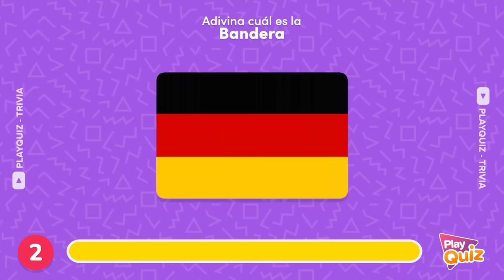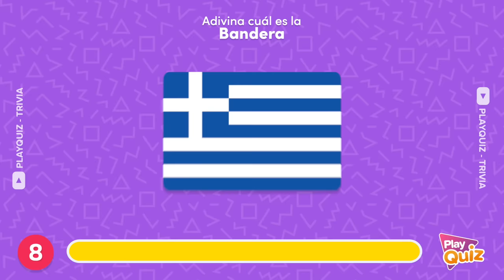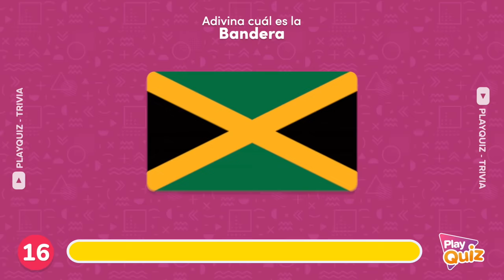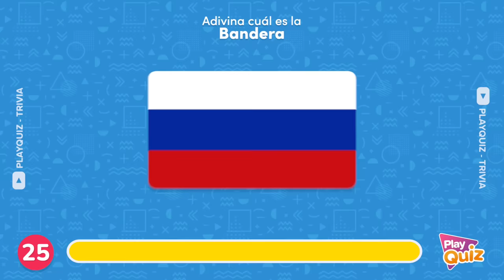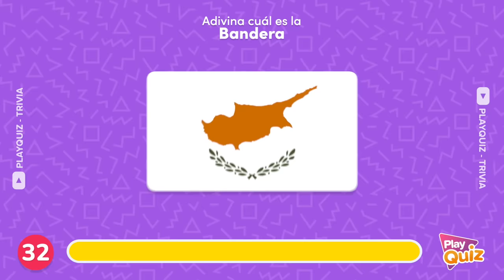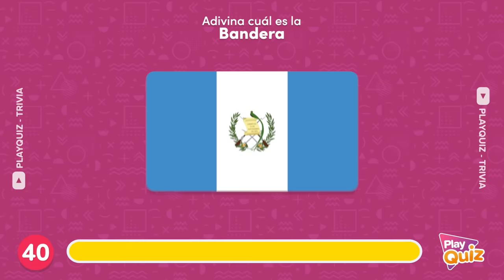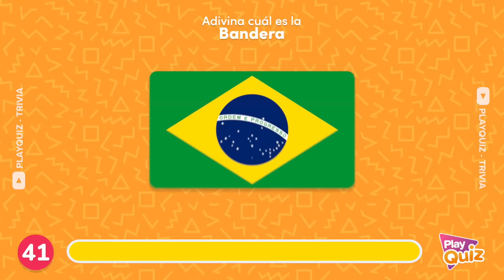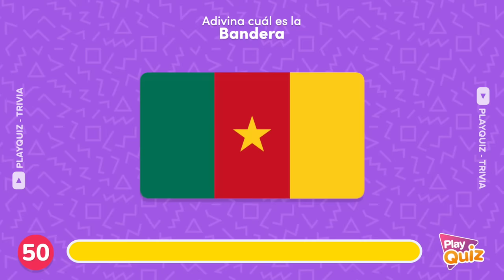50 banderas que Debes Saber 🌍🧠🤓 - Nivel Fácil | Adivina el país | Reto PlayQuiz Trivia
playquiz trivia
play quiz trivia,test de banderas,quiz de geografía
nivel fácil
adivina el pais
banderas del mundo